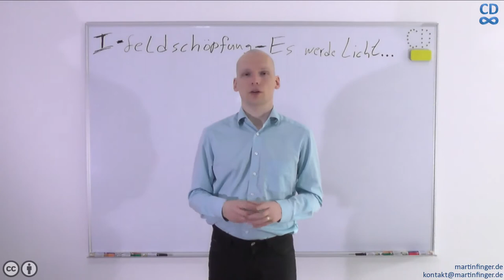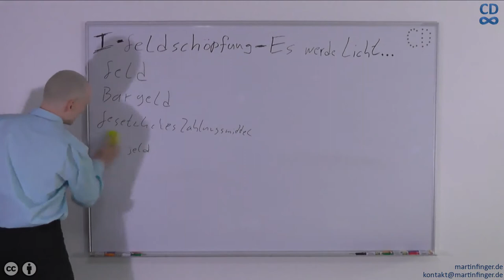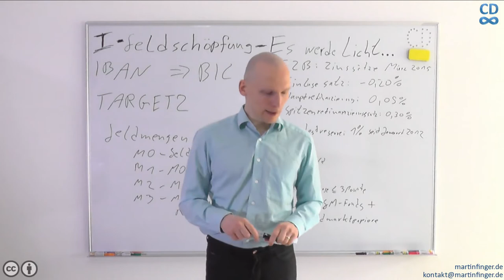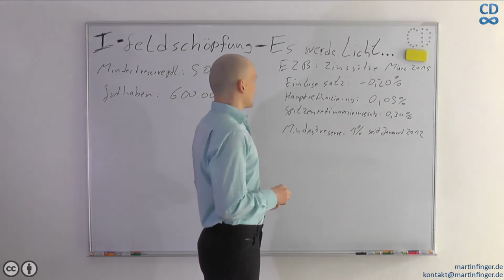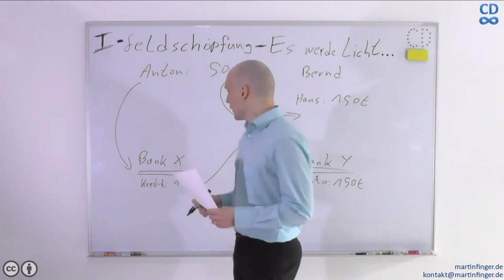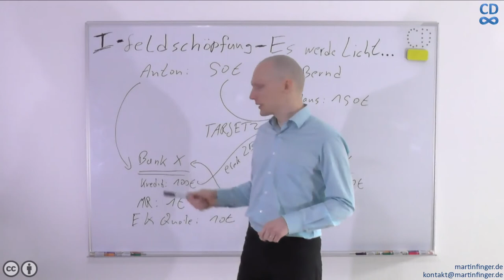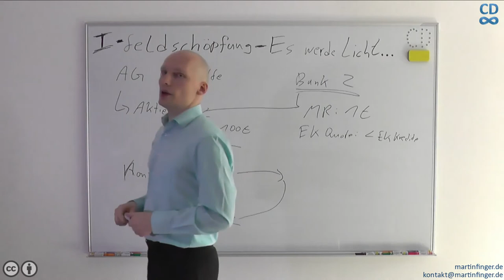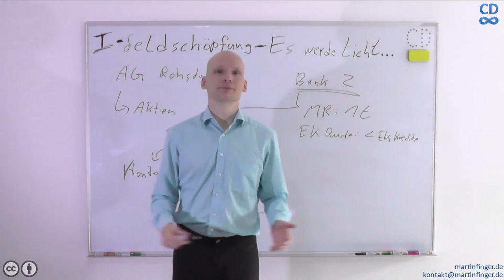Teil 1 von 3: Geldschöpfung - „Es werde Licht …“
Im ersten Teil erkläre ich im Detail die Mechanismen der Geldschöpfung beim Euro. Angefangen mit wichtigen Grundbegriffen und dem rechtlichen Rahmen um dann an zwei Beispielen die beiden Methoden zu erklären wie Banken Giralgeld erzeugen.

Themen im Video:
0:00:00 Einleitung
0:03:34 Grundlegende Geldbegriffe
0:09:04 Beteiligte Akteure
0:13:08 Begriffe aus dem Zahlungsverkehr
0:15:54 Geldmengendefinitionen
0:21:28 Zinssätze der EZB und Mindestreserve
0:40:08 Erklärung der Geldschöpfung bei Kreditvergabe
0:56:14 Erklärung der Geldschöpfung bei Vermögenskauf
1:04:40 Minimierung von Reservepflichten und Liquiditätskosten
1:08:49 Tender zur Absorption von Liquidität
1:10:36 Vorteile für große Banken